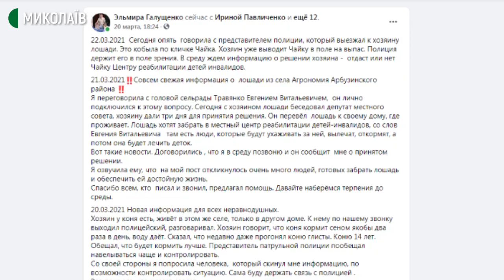На Миколаївщині зоозахисники спільно з поліцією намагаються врятувати кобилу Чайку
Поліцейські розслідують справу за статтею "Жорстоке поводження з тваринами" відносно власника кобили Чайки. Розголосу ситуації надали миколаївські зоозахисники з організації "Фенікс", які намагаються врятувати кобилу Чайку з села Агрономія, що на Миколаївщині.

Фото з зображенням худої та хворої на вигляд тварини надіслав анонім знайомій зоозахисниці Ельміри Галущенко. Жінка звернулася по допомогу до поліції та Арбузинської селищної ради.